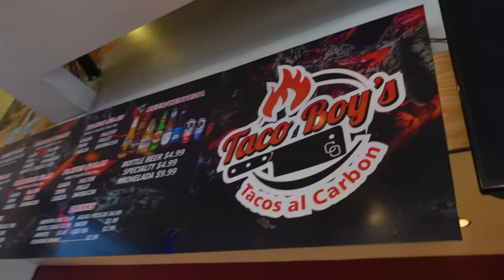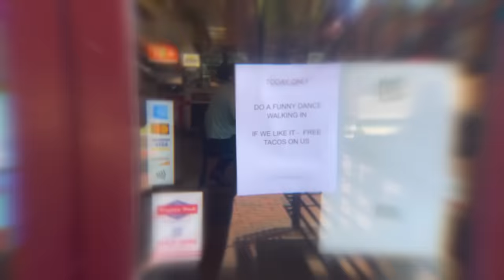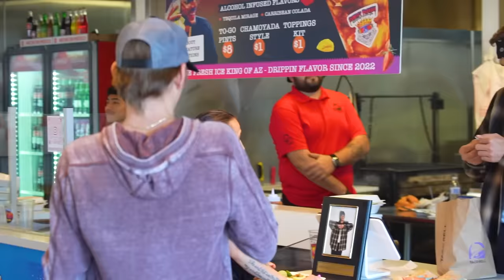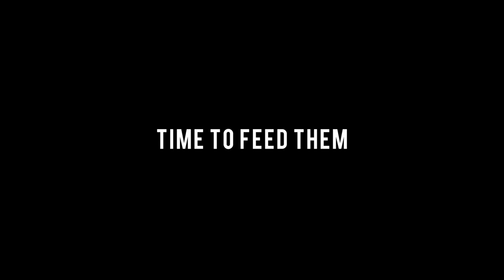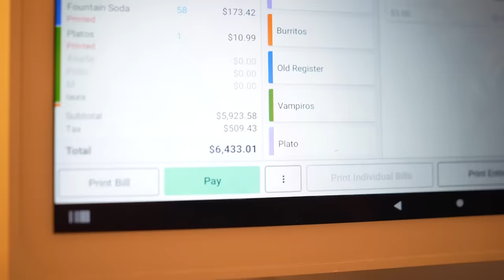Eating The Customers Food, Then Buying Out The Whole Restaurant